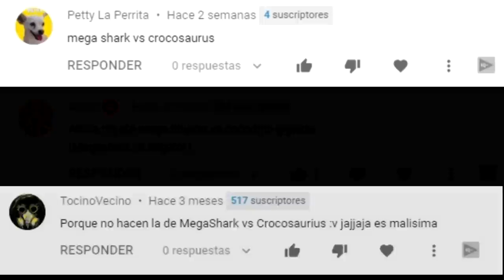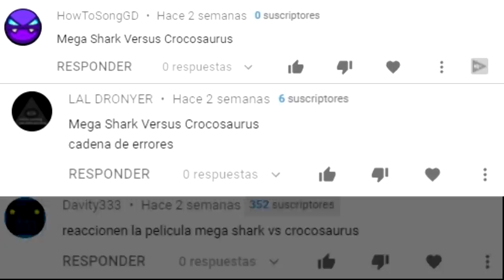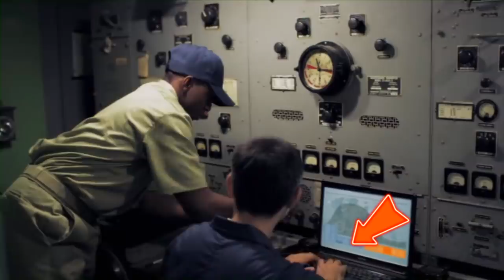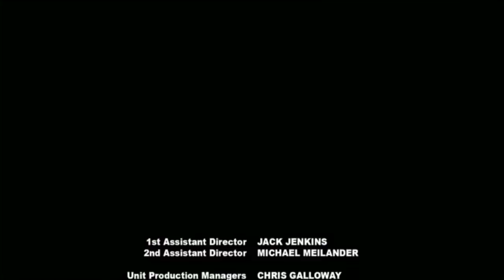Películas HORRIBLES: MEGATIBURÓN VS CROCOSAURIO (Mega Shark Vs Crocosaurus)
Hoy hablaremos de Mega Shark Vs Crocosaurus, uno de los títulos más reconocidos de la tristemente célebre productora Asylum.
Un cocodrilo gigante está poniendo huevos en todo el mundo, sólo un ser puede detenerlo: un megatiburón.